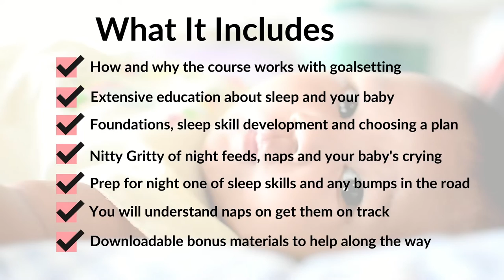False Starts in you Baby's Sleep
*SCROLL DOWN FOR LINKS TO GREAT SLEEP RESOURCES!

Does your baby wake up 45 minutes after they fall asleep for the night? This could be a False Start. So what are false starts and how can I fix them? You can stop your baby from waking up 45 minutes after they go to bed! Certified Sleep Coach Anna McMillan tells you all about false starts and gives strategies and her best tips to teach your baby to sleep independently through the night WITHOUT CRYING IT OUT!

FREE RESOURCES:

8 Things to do in the First Six Weeks

TEACH YOUR BABY TO SLEEP

1:1 Coaching with a Little Winks Certified Sleep Coach

Make traveling with your little ones easier with our Travel Guide

Love our Wallpaper? Check out their selection of removable wallpaper here!

Westcoast Wallpaper